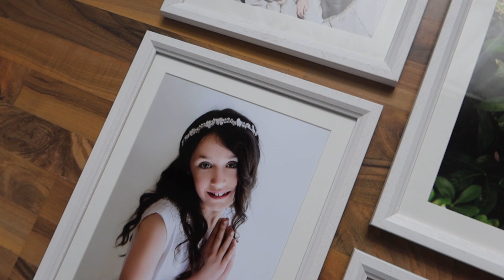Communion Photography Wall Art by Clonmel Photographer Monika Grabowska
Your portraits couldn't look better! Hang on the wall and framed by professional framing company. As photographer who believes in power of photographs displayed on your wall I trust my local framing place based just few minutes away from me here in Clonmel Co. Tipperary.

My name is Monika Grabowska and I am newborn and family photographer that also specialize in .